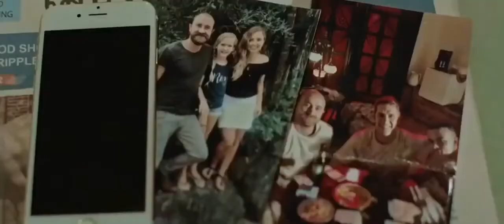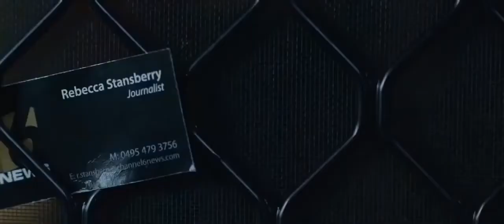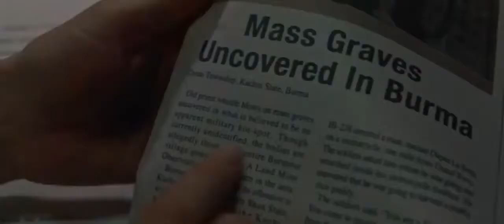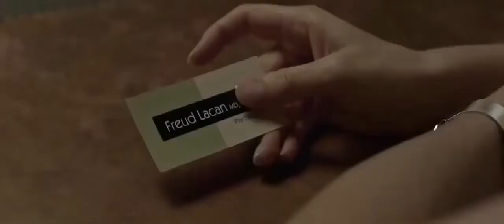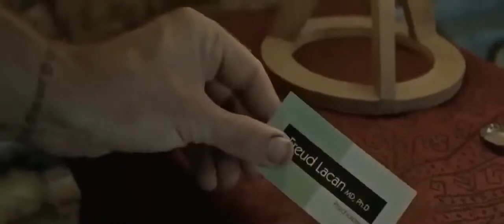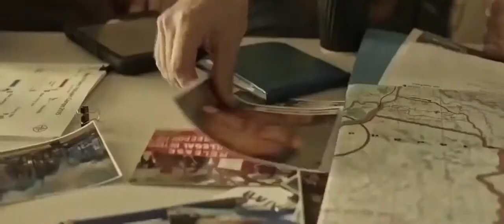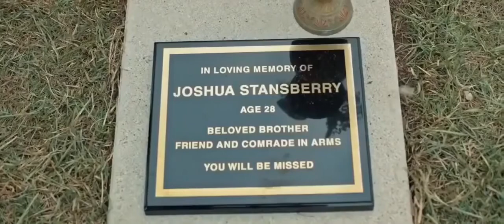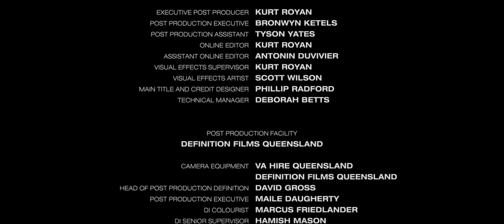21 April 2020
'𝐄𝐬𝐜𝐚𝐩𝐞 𝐚𝐧𝐝 𝐄𝐯𝐚𝐬𝐢𝐨𝐧' New Hollywood Action Full Movie - Latest Action Adventure Full 2020